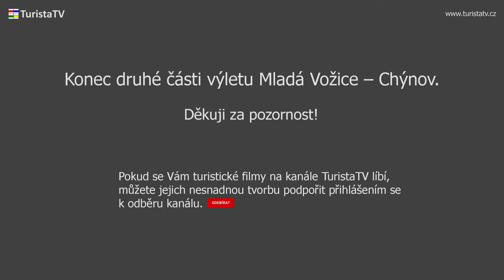Výlet z Mladé Vožice do Chýnova_2-2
Film zachycuje druhý úsek (mezi Rodnou a Chýnovem) výletu po cyklotrase 1172 z Mladé Vožice do Chýnova. Tento výlet je prvním ze dvou výletů, které jsou připraveny na cyklotrase 1172, jež začíná v Mladé Vožici, prochází Chýnovem a pod hradem Choustníkem a končí v Tučapech.

Mladovožicko
Táborsko

Rodná
Blanička
Pohnání
Pohnánec
Mašovice
Chýnov